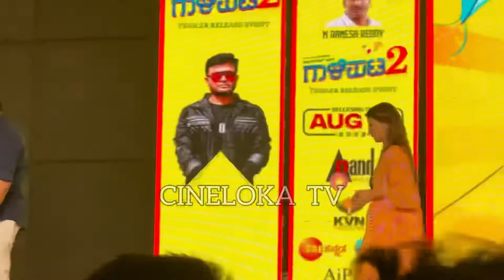Sharmila Mandre Speech | Trailer Launch | Ganesh | Yogaraj Bhat